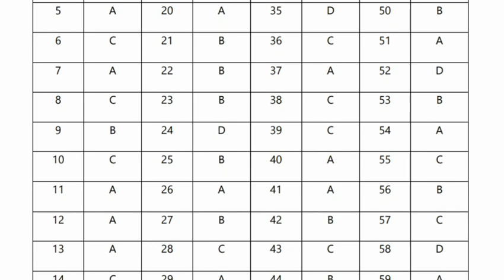M.Sc.PHYSICS ANSWER KEY CUHP 2021 ENTRANCE